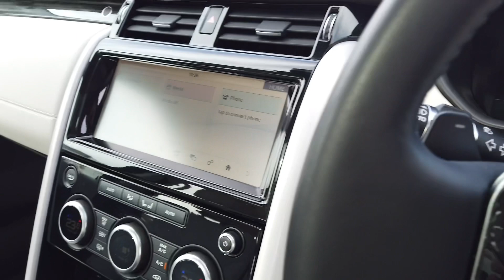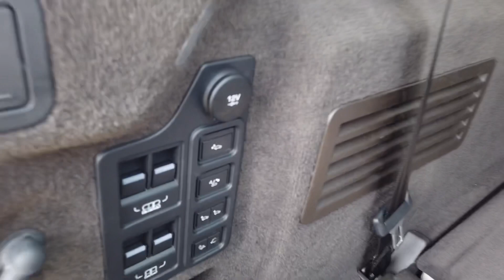2019 (19) Land Rover Discovery 3.0 SDV6 HSE Auto 4wd